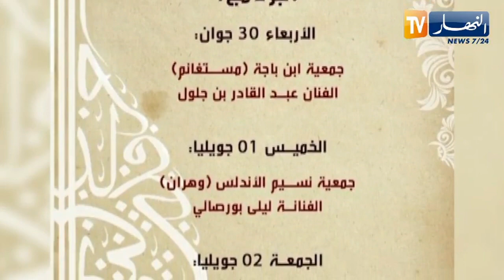مستغانم إنطلاق فعاليات الربيع الأكاديمي لشباب الموسيقى الأندلسية